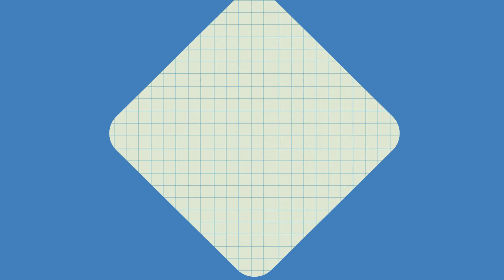AdX 2021: A(d)Cross Time Speaker Invites You!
Walk the path of innovation with us! 🛣

Dive deep into iconic ads with Sir Sydney Samodio, Executive Director of McCann Worldgroup, in A(d)Cross Time. Then, build your creative insights in CTL: Creating the Line—speaker reveal coming soon. 🎨

Advertising is only progressing from here. ⏩

Video by Matt Soriquez
Copy by Stefi Tolentino